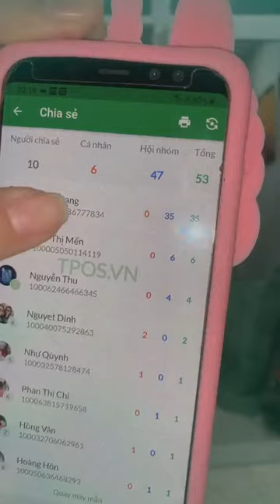Quần áo hàng mới về nhiều mẫu mã đẹp giá sỉ chị em vào xem lựa bộ phù hợp 27